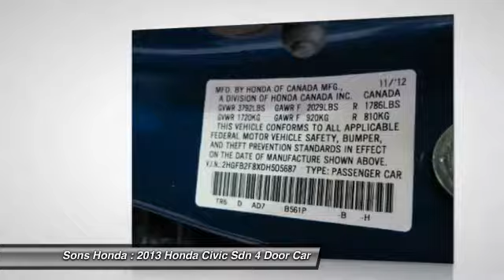2013 Honda Civic Sdn McDonough GA 19192A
2013 Honda Civic Sdn EX - $12465

Sons Honda
105 Sons Drive

Cloth. Priced below KBB Fair Purchase Price! Recent Arrival! 39/28 Highway/City MPG CARFAX One-Owner.brbrAwards:br* KBB.com Brand Image AwardsbrbrFor more information, Kelley Blue Book is a registered trademark of Kelley Blue Book Co., Inc.